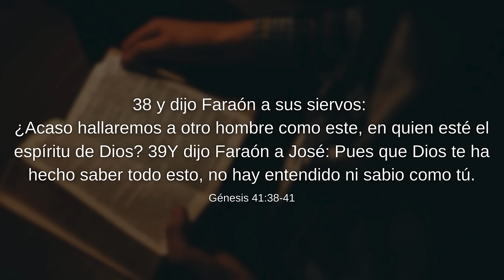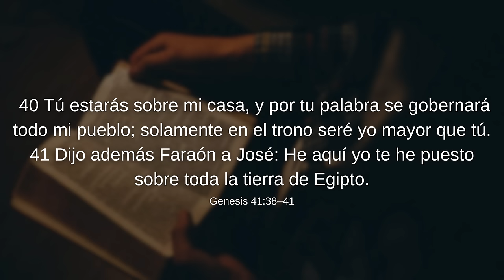NADIE VA A IMPEDIR, QUE LO QUE DIOS DIJO SE CUMPLA | PASTOR ERNESTO CUEVAS